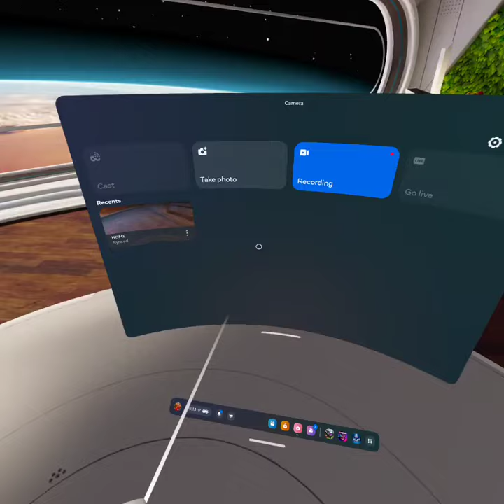vr gorilla tag #7